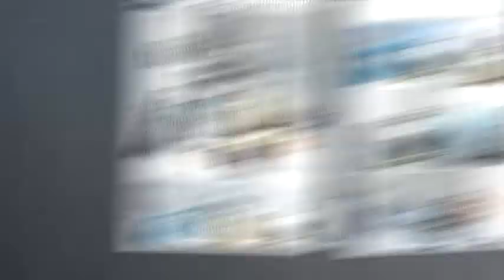Burguitos - Ilustración Digital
Tema instrumental de Burguitos - Video realizado por Manolo Gillem,para la 963